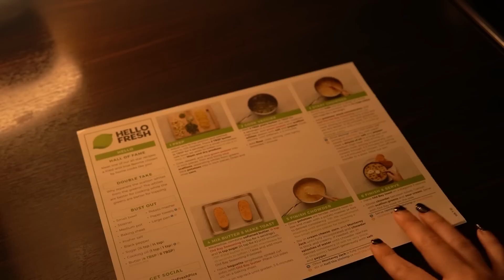ASMR Go Back to Sleep (I'm right here/Shh)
Hello my Sound Soulmates!

In tonight's ASMR video, I'm putting you back to sleep after you woke up from a bad dream. I'm here to comfort you and let you know everything is ok.